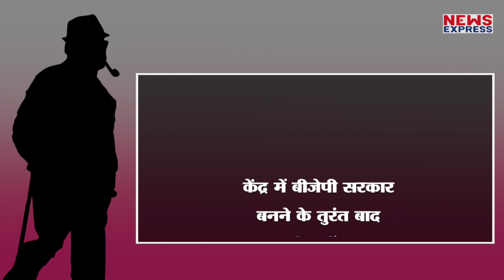सट्टा बाजार में लग रहा कांग्रेस को लेकर बड़ा दांव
भारत में चुनाव होता है तो सभी लोग एंज्वाय करते है…और इसी तरह सट्टा बाजार भी लोकसभा चुनाव को लेकर अपनी खुशियां बांट रहा है…और बता रहा है कि उसके दिल में क्या है और सट्टा बाजार चाहता क्या है….Amin Ahamad…

Producer- Amin
Editor- Aditi